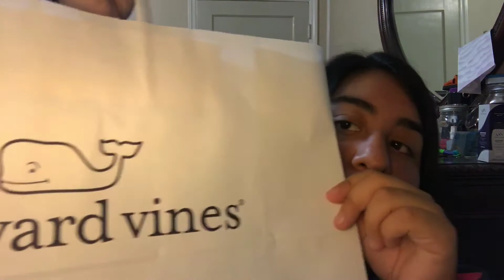BLACK FRIDAY MINI HAUL!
Tanger Outlets (Fort Worth, Tx)
15853 North Freeway